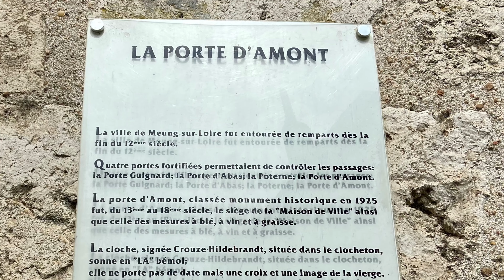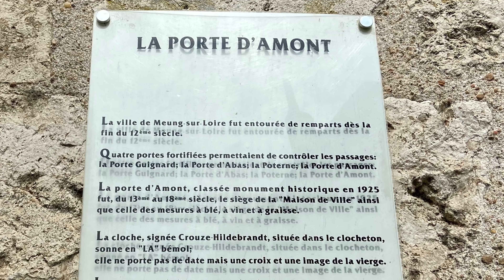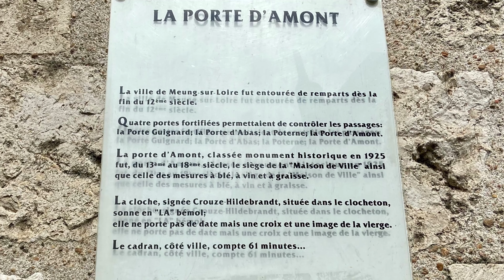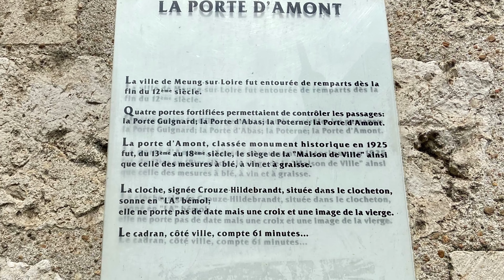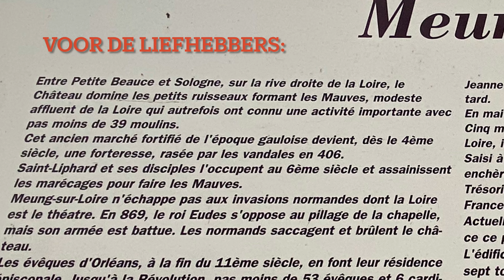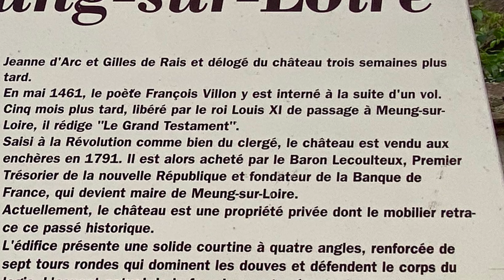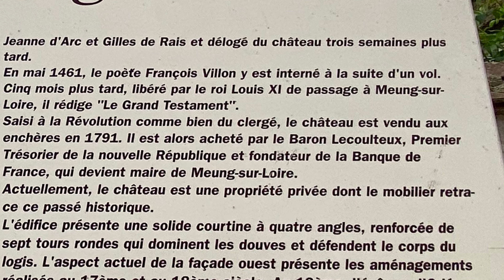Meung-sur-Loire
DEEL 1
Op weg vanuit Orléans naar Tours stuitten wij op dit plaatsje Meung. Helaas geen tijd om het echt te bekijken, daarom een korte impressie en wat